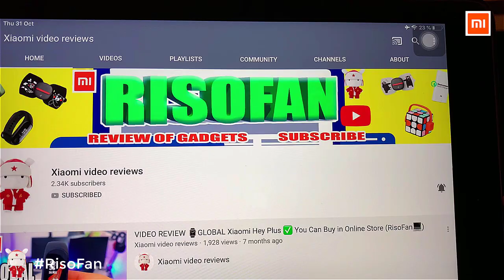Xiaomi Diiib Smart Toilet. Xiaomi Dabai Smart Toilet.